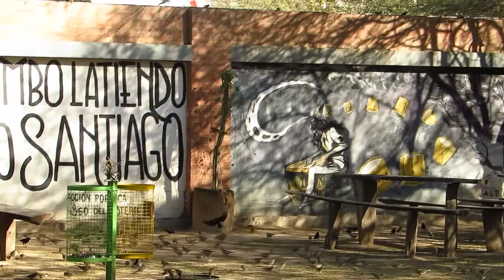Pajaron saben que si Froilan silva... LUX VERDE